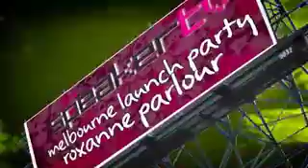Macy Gray & Dj Jam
Speaker tv checks chats to Macy Grey on her collaboration with Kaz James Can’t Hold Back and checks out Snoop’s Dj, Dj Jam  Distributed by Tubemogul.